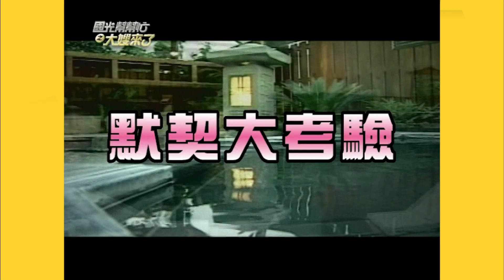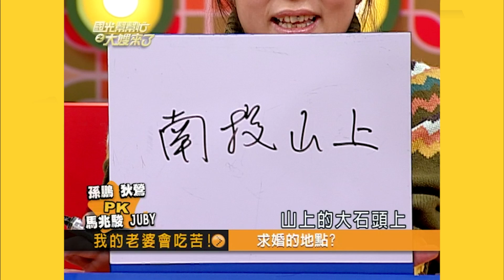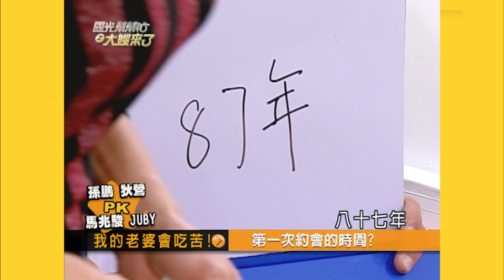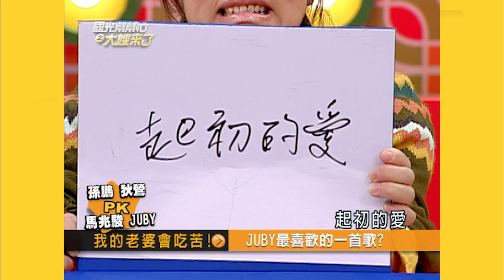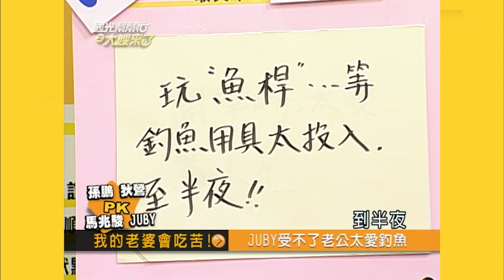我的老婆會吃苦！ EP451｜國光幫幫忙｜20070121｜馬兆駿 Juby